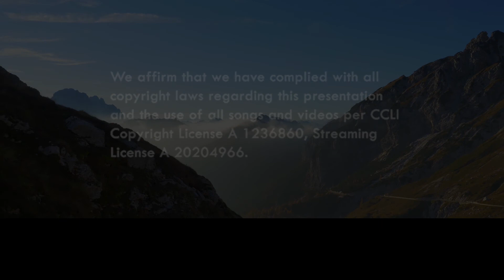Come As You Are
Grace Communion Richardson Worship Team (gcrichardson.org)